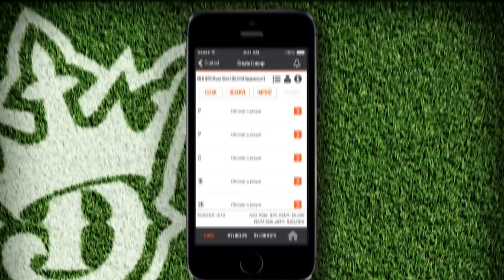DraftKings - The App!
DraftKings, the leader in Daily Fantasy Sports for Cash, has an amazing iOS app that will make your sports entertainment life a pure joy! Get the FREE app in the iTunes store